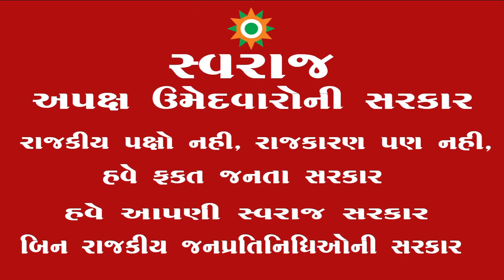GSS 03 સ્વરાજ स्वराज svaraj